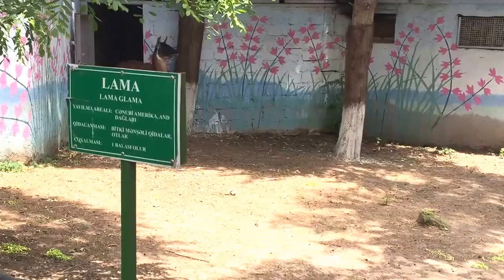Баку. Поход в Зоопарк